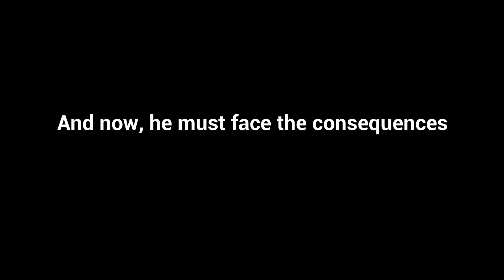Fine Line (Official Trailer)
A married man must face his life choices when he discovers his lover is pregnant.